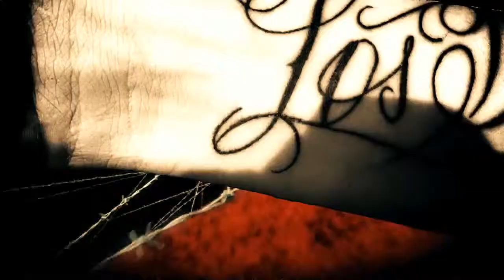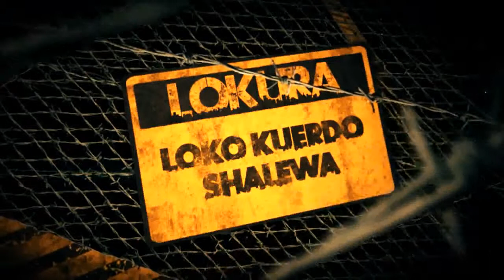LOS DE AFUERA Shalewa Tribu ft Loko Kuerdo ft tuli LOKURA